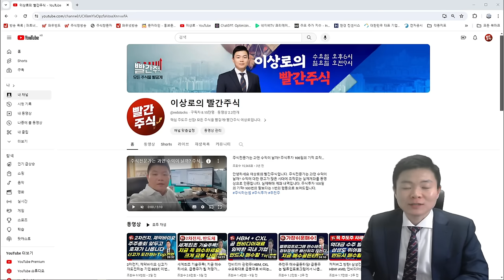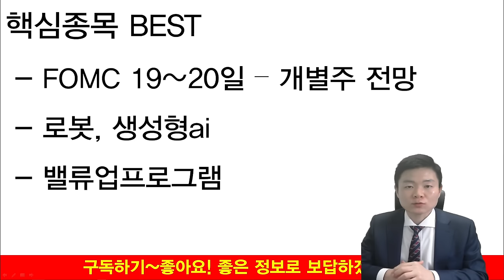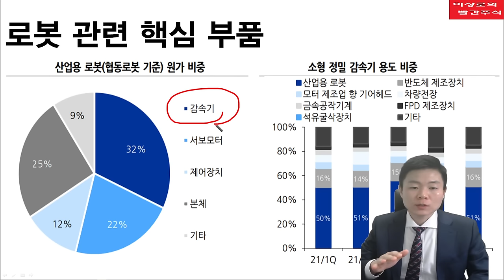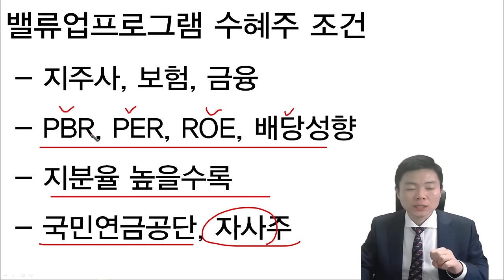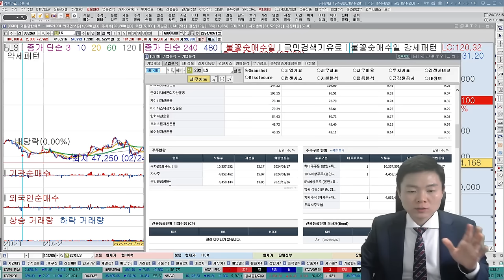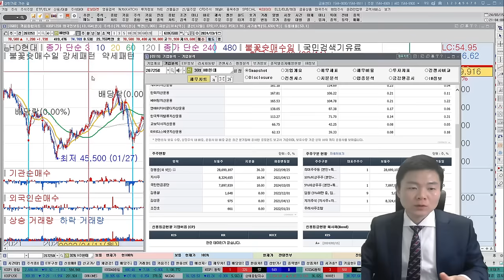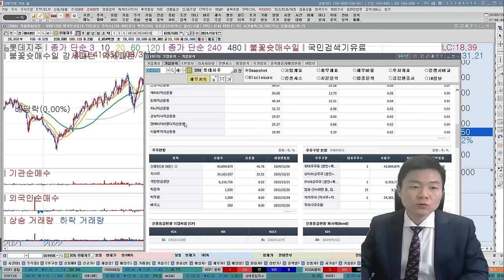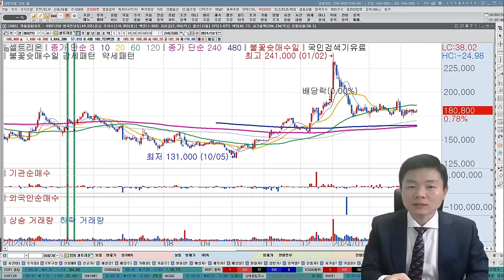추천주 꼭 매수하세요. 삼성전자 투자결정! 역대급 잠재력 나옵니다. 저평가우량주가 급등주로 바뀌길 기대합니다.(반도체, 2차전지, 셀트리온, 에코프로, 에코프로비엠, 포스코홀딩스)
안녕하세요 이상로의 빨간주식입니다. 검색기 5종 특강을 다시보기를 통해서 영상확인이 가능합니다. 또한 5종검색기신청 전 필독사항을 확인하셔서 사용방법을 반드시 숙지하시기 바랍니다.

와우넷홈페이지 접속 - 이상로대표홈 - 왼쪽카테고리 밑 검색기5종 설치신청 - 글작성을 하시면 순차적으로 설치해드립니다. 장중 오전, 오후방송참여(문자발송포함)가 가능하니 참여하셔서 궁금하거나 사용방법을 문의주시면 상세히 답변드리고 있습니다.  주식에 대한 명확한 기준을 정확히 전달해드릴수 있도록 최선을 다하겠습니다. 좋은 교육시간 되시길 바랍니다. 반드시 5종 검색기 설치신청 공지사항을 꼭!꼭! 읽어보세요. 방송참여방법 : 와우넷홈페이지 접속 - 이상로대표홈 - 왼쪽 방송스케쥴 내 방송중 클릭

00:00~08:41 주식시장 전망과 로봇, 생성형AI 추천주 공개
08:41~14:51 주총데이 앞둔 밸류업프로그램 관련주
14:51~18:42 개별주 장세속 관심가질 급등주 가능기업